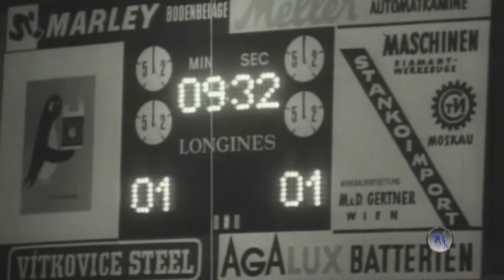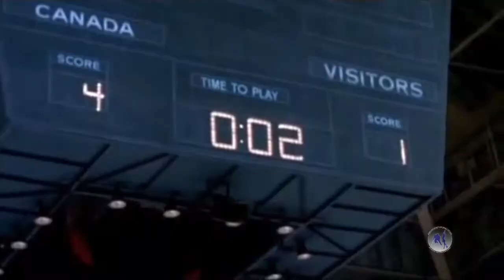Герои льда. Анатолий Фирсов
Анатолий Тарасов относился к Анатолию Фирсову как к сыну. Называл его игру идеальной. О трехкратном олимпийском чемпионе пойдет рассказ в этом выпуске.

Фильм телекомпании Новороссия ТВ созданный при поддержке федерации хоккея и фигурного катания ДНР.

Авторы идеи: Владимир Набоков и Сергей Михайлов.
Оператор: Алина Боярская
Монтаж: Сергей Межлумов